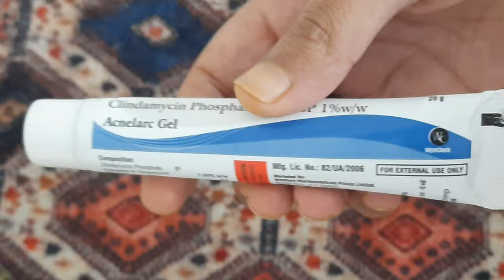🟥Clindamycin Phosphate gel को सही तरीके से कैसे Use करे ? My Skincare Routine | Acnelarc Gel Review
iss video me mene clindamycin phosphate gel k bare me btaya hai jo ki acne pimple ko treat krne me use ki jati hai isko kb kaise or kitne dino tk use krna hai ise janne k liye video jaroor dekhiye.
is gel ko aap day,night dono use kr skt hai.desired results milne tk aap ise use kare.iske sath hi mene apna skin care routine bhi share kiya hai jo bhi products use kiye hai uska review ye link pr dekh skte hai.

thanks